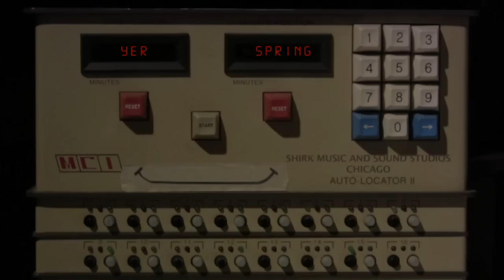Hey Rosetta! -"Yer Spring" - HearYa Live Session 8/4/12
Hey Rosetta! performs "Yer Spring" live in-studio for HearYa.com on 8/4/12. Download mp3's from the session for free

Filmed by Yuriy Chernin

Audio Engineer and Video Editor: Stephen Shirk